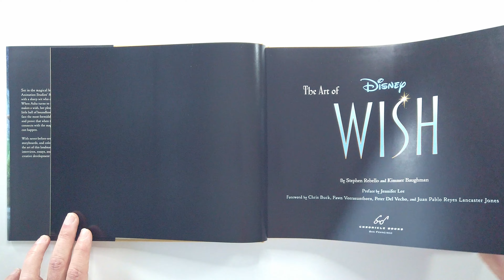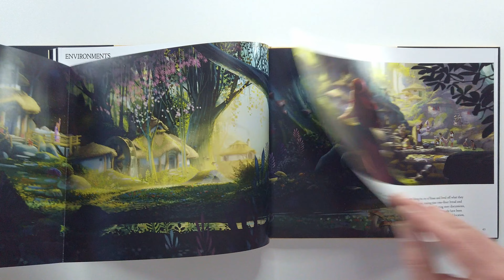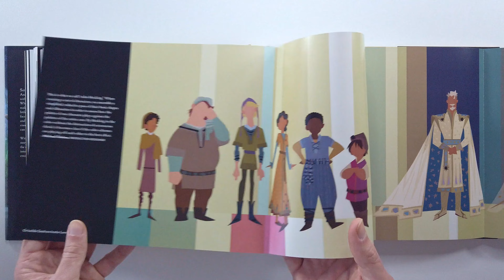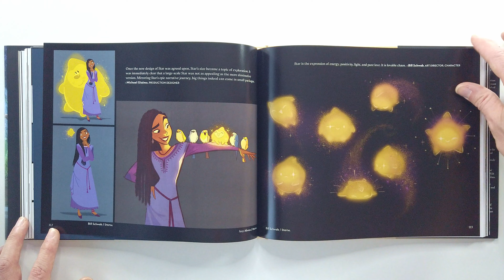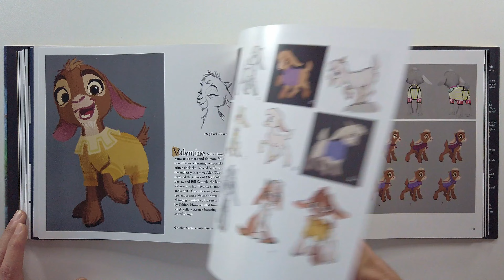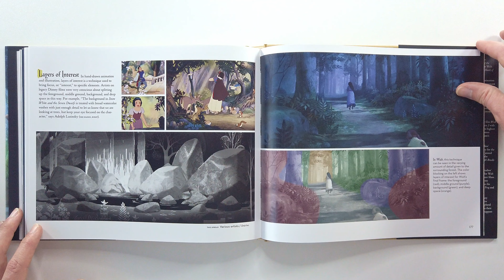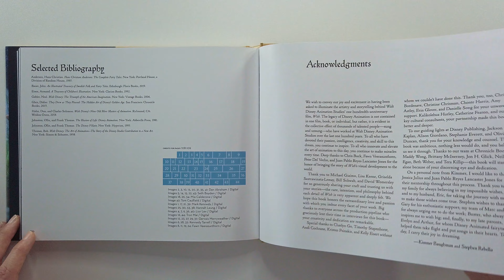The Art of Wish (flip through) Artbook